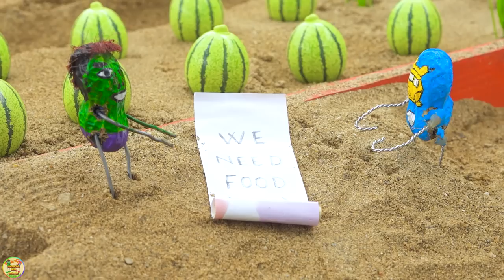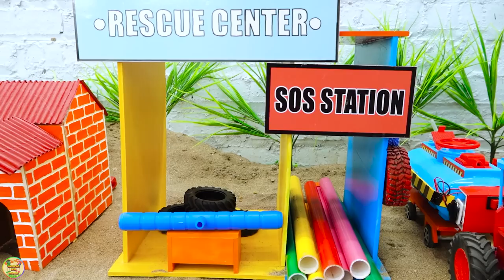Top diy tractor making mini Hot Air Balloon | diy Hot air Balloon Transporting Fruit & Food | HPMini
Top diy tractor making mini Hot Air Balloon | diy Hot air Balloon Transporting Fruit & Food | HaiPhong Mini.

00:00 Top diy tractor making mini Hot Air Balloon | diy Hot air Balloon Transporting Fruit & Food
04:00 Top diy tractor making mini Watering Tractor Plant | diy Tree Uprooting Machine plant farm
09:07 Top diy tractor making mini Fixing Leaky Water Pipes | diy Concrete Manhole Cover
14:26 Top diy tractor making mini Plumbing System for Farm | How to Transporting Water from Above
20:14 Top diy tractor making mini Rice Milling Machine | rescue Rice Tractor with a Blown Tire.

mini tractor
science project
santroyce
school science project water pump
diy tractor
tanker
petrol pump
keepvilla
keepvilla tractor
keepvilla tractor video
keepvilla diy
mini creative
minicreative tractor
diy tractor